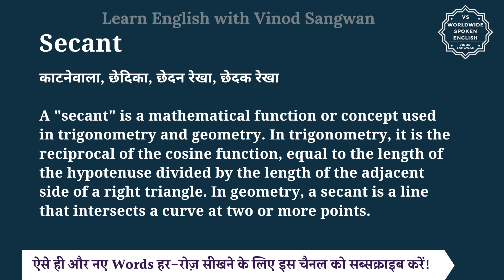Secant meaning in Hindi | Secant ka matlab kya hota hai | English to hindi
इस वीडियो में आप Secant का हिंदी में मतलब समझेंगे और साथ में Secant का pronunciation भी सीखेंगें यानि की आप Secant के अर्थ के साथ साथ ये भी सीखेंगें की Secant को कैसे बोले या Secant को बोलने का सही तरीका क्या है |

तो बस एक मिनट में सीखिए Secant को|
Let’s learn Hindi Meaning of Secant in detail.

Secant का हिंदी में अर्थ होता है
काटनेवाला, छेदिका, छेदन रेखा, छेदक रेखा

A ""secant"" is a mathematical function or concept used in trigonometry and geometry. In trigonometry, it is the reciprocal of the cosine function, equal to the length of the hypotenuse divided by the length of the adjacent side of a right triangle. In geometry, a secant is a line that intersects a curve at two or more points.

A secant line intersects a circle at two points, creating a chord.
एक छेदक रेखा एक वृत्त को दो बिंदुओं पर काटती है, जिससे एक जीवा बनती है।

The student drew a secant line to find the points where it intersected the curve.
छात्र ने उन बिंदुओं को खोजने के लिए एक छेदक रेखा खींची जहां वह वक्र को काटती थी।

Secant को इन उदाहरणों से और अच्छे से समझ सकते हैं